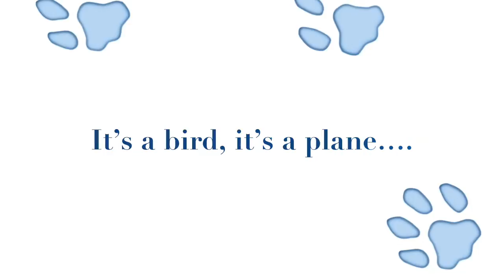Puja the Flying Cat